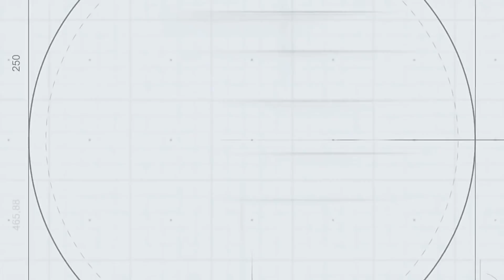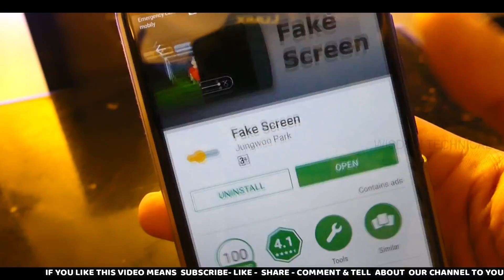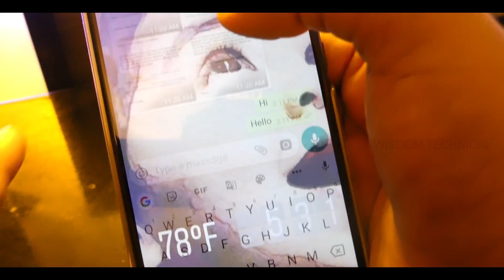ரகசியமோ ரகசியம் இவ்ளோ நாள் இது தெரியாம போச்சே #8 Super App in Tamil - Wisdom Technical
Super cool Apps Tricks in Tamil

Download Link..